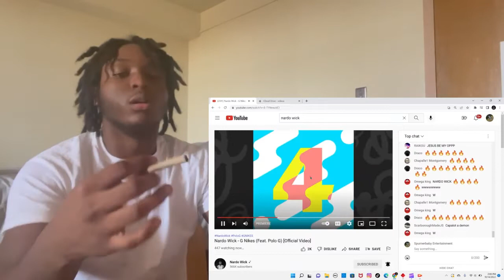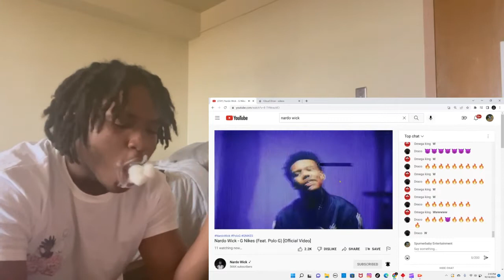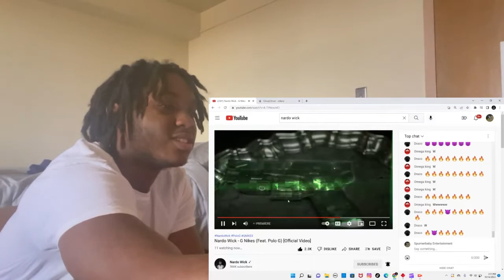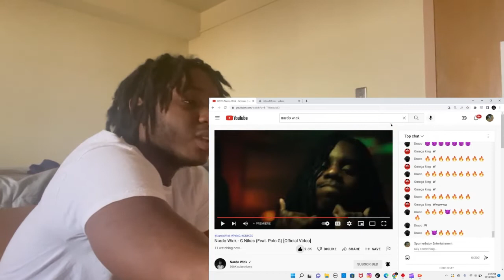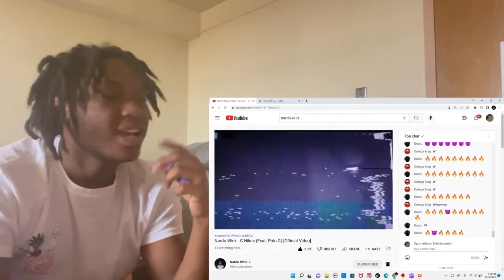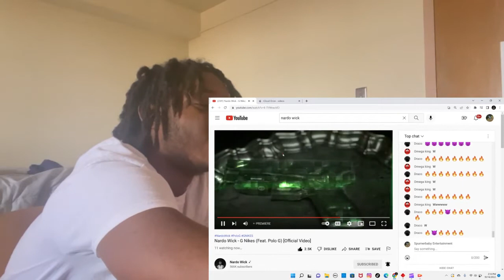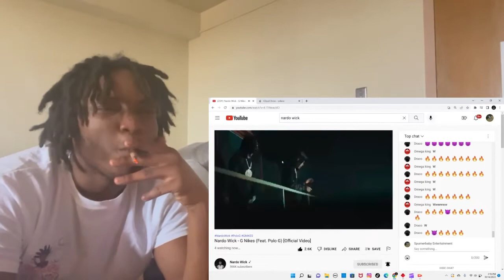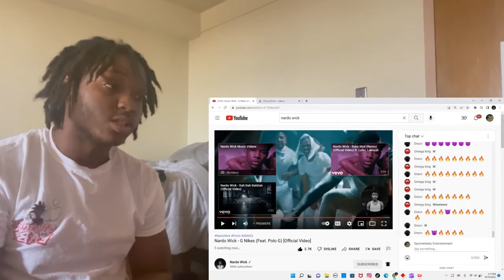They Was Turnt Whole Song 🦍🚦Nardo Wick - G Nikes (Feat. Polo G) Reaction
Orginal Link To The Video-

Thank you to everybody who liked commented, reposted,. N got posted notifications on love and appreciate all of y’all ❤️‍🩹

**Anything done in the video has Nothing to do with What happens afterwords**

MAIN CHANNEL:  SBE

Pl.